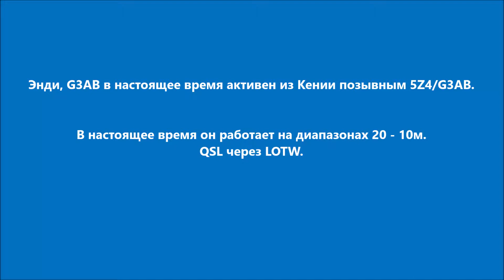5Z4/G3AB Кения. С сайта dxnews.com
Энди, G3AB в настоящее время активен из Кении позывным 5Z4/G3AB.